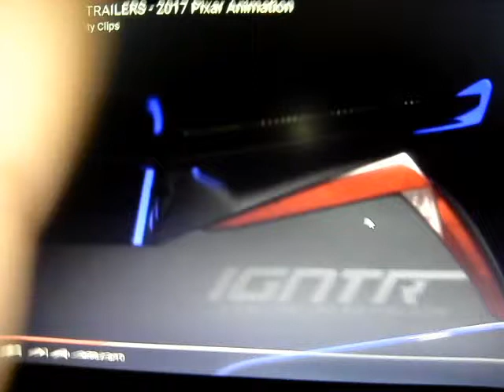Car 3 trailer